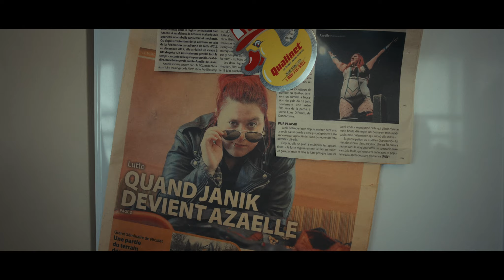CELLES QUI LUTTENT (2024) | Bande-annonce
CELLES QUI LUTTENT / SISTER OF WRESTLING

Un film de / A film by : Sarah Baril Gaudet
Documentary, Canada, 2023, 68min.
Production : Sarah Baril Gaudet | Distribution : SPIRA

— SYNOPSIS —
EN: Sisters of Wrestling paints an intimate portrait of Azaelle, Loue O’Farrell, and LuFisto, three warriors of the ring for whom wrestling is both a passion and an escape from everyday injustice.

FR : Celles qui luttent dresse le portrait intimiste d’Azaelle, Loue O’Farrell et LuFisto, trois guerrières du ring pour qui la lutte est à la fois un amour passionnel et un exutoire des injustices du quotidien.

— ÉQUIPE/CREW —
Scénario/Screenplay : Sarah Baril Gaudet
Direction de la photographie/Cinematographer : Sarah Baril Gaudet
Montage/Editor : Justine Gauthier
Prise de son/Sound : Jacob Marcoux
Mixage/Sound mix : Olivier Germain
Conception sonore/Sound editor : Marie-Pierre Grenier
Musique/Music : Peter Venne
Interprètes/Cast : Azaelle, Lufisto, Loue O'Farrell

— BIO —
EN: Sarah Baril Gaudet is a Montreal-based director and cinematographer. In 2016, she completed a bachelor’s degree in cinema at UQÀM where she obtained the “Best Documentary Hope” grant. Her first short film, Living Here, stood out in several international festivals. Sarah completed in 2020 her first feature documentary, Passage, selected at RIDM and nominated at Quebec Cinema Gala for Best cinematography in a documentary.

FR: Sarah Baril Gaudet est une documentariste basée à Montréal. Originaire de l'Abitibi-Témiscamingue, elle a complété en 2016 un baccalauréat en cinéma à l'UQÀM où elle a obtenue la bourse du Meilleur espoir documentaire (ACIC-ONF). Elle a ensuite réalisé les courts métrages Là où je vis (FNC 2017) et Les bienveillants (Hot Docs 2022), ainsi que le long métrage documentaire Passage (RIDM 2020). Ces films ont voyagé dans de nombreux festivals, en plus de remporter plusieurs prix.